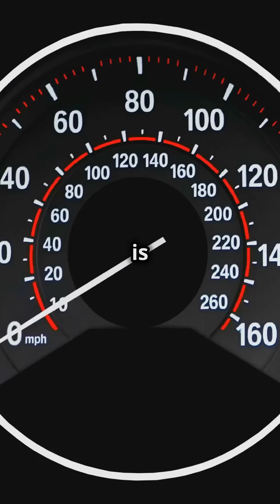How Altitude Affects Speed, Mach 1 | Jets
How Altitude Affects Speed, Mach 1 !!